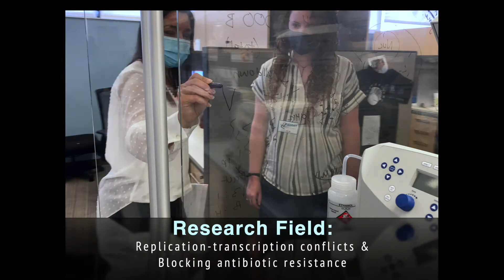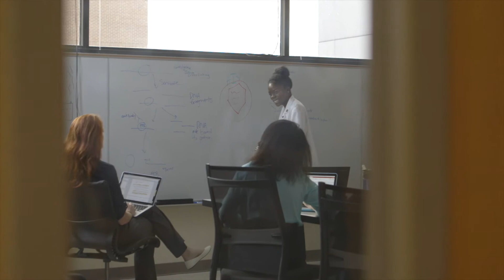Merrikh Research Overview - Drug Resistance & DNA Replication Conflicts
Houra Merrikh, Vanderbilt University Professor of Biochemistry, provides an overview of her research into DNA replication-transcription conflicts and blocking antibiotic resistance. Dr. Merrikh also gives advice to graduate students and postdocs entering this field of study.